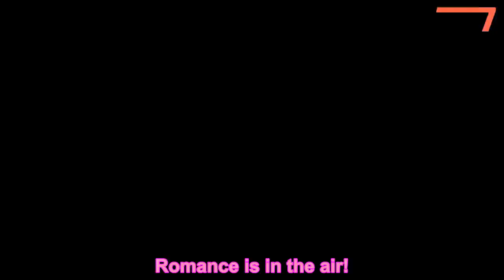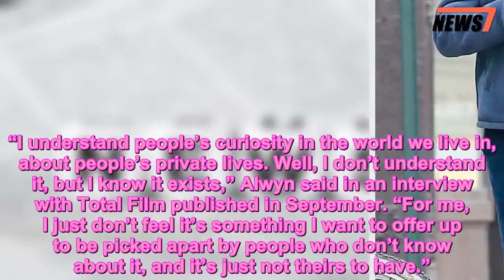Taylor Swift & Joe Alwyn Walk Arm-In-Arm Before Having Lunch with the Actor’s Family in N.Y.C. - 247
Joe Alwyn,Movie News,Music News,News,Taylor Swift
 Romance is in the air!
Taylor Swift was spotted holding hands and walking arm-in-arm with her boyfriend Joe Alwyn on Sunday as the pair walked through the streets of New York City. The duo later grabbed lunch with The Favourite actor’s brothers Thomas and Patrick Alwyn.
During their cold weather outing, the “Delicate” singer, 29, wore a cozy burnt orange coat, which she paired with purple pants, a multi-colored scarf, a pair of black boots and a black hat. Swift also carried a black cross-body Yves Saint Laurent purse.
Alwyn, 27, opted for a waist-length blue coat with a pair of blue pants, grey sneakers and a black cap.
Their walk AROUND town occurred mere hours before the release of the superstar’s Reputation Stadium Tour concert film, which will be available to watch on Netflix at 12:01 a.m on New Year’s Eve.
Along with performances of Swift’s hits, the film will feature epic pyrotechnics, fireworks and a 63-foot cobra named Karyn — and as Swift fans know, the Grammy winner embraced the snake during her Reputation era after she was bullied on social media with the reptile.
Swift’s opening acts on her tour, friends Camila Cabello and Charli XCX, are also included in the film.
After managing to date secretly for months, news of Swift and Alwyn’s relationship finally broke in May 2017 — but the couple has managed to mostly keep their relationship outside of the spotlight.
Although Alwyn has been a familiar face at Swift’s tour stops, and the singer has accompanied her boyfriend to his film premieres, the couple is happy keeping their private life to themselves.
“I understand people’s curiosity in the world we live in, about people’s private lives. Well, I don’t understand it, but I know it exists,” Alwyn said in an interview with Total Film published in September. “For me, I just don’t feel it’s something I want to offer up to be picked apart by people who don’t know about it, and it’s just not theirs to have.”
A source previously told PEOPLE that Swift is extremely happy with Alwyn.
“She seems to be in a great place both career and love wise,” the source said. “Joe is just an amazing boyfriend. He is very supportive. Taylor adores his family. She’s in a very good place.”